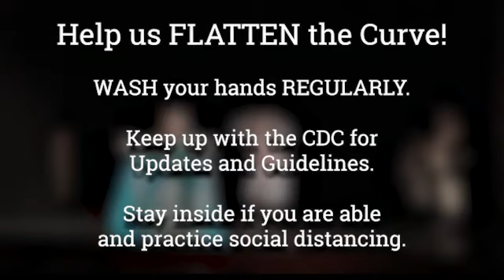The Plague that Goes Like This ("The Song That Goes Like This" Parody)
Stuck at home? SO ARE WE!

Footage from our June 2018 Production of Monty Python's SPAMALOT!

Some of us got together (digitally) and threw this number together for your enjoyment. Please stay safe out there, and remember that prevention is the best cure! Self-isolation is one of the most effective preventative measures. Stay home if you are able. Wash your hands for at least 30 seconds after touching any surface. If you have to go out in public, wear a face mask or face covering that covers your nose and mouth if possible, and remember your hand washing. Help us slow the spread of Covid-19.